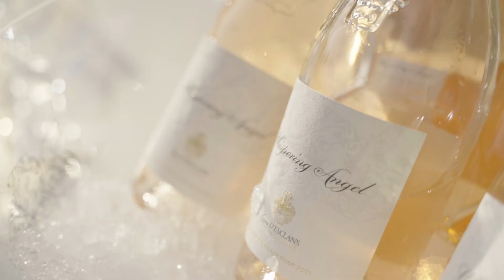Start of the Season 2022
With the sun shining on 350 happy faces and a record number of 44 Wajers we made an incredible maiden voyage from the yard in Heeg to the Amstel hotel in our capital city.

We couldn’t have wished for a better start!